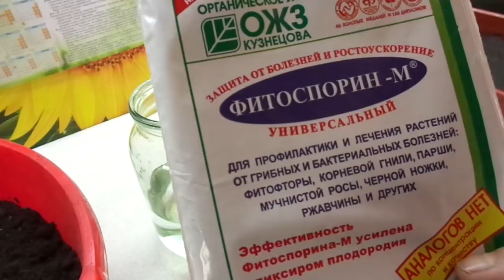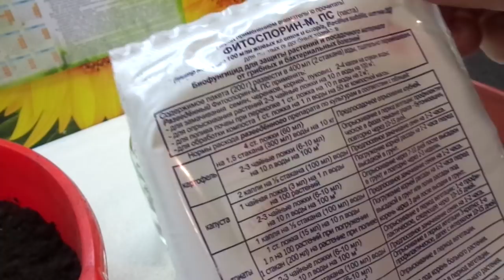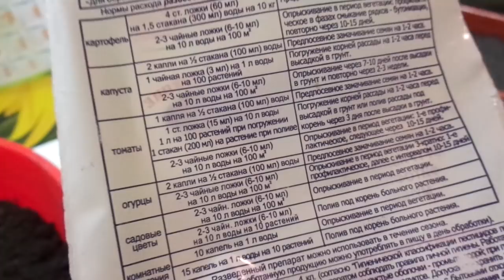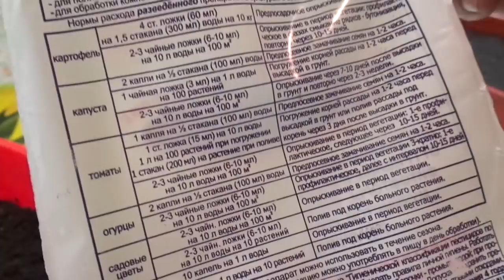КАК ПРИГОТОВИТЬ РАБОЧИЙ РАСТВОР ФИТОСПОРИНА. Ольга Чернова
В предпосевную пору все огородники выбирают средства для обработки грунта и семян. Но нужно не только выбрать одно из предлагаемых средств, но и научиться правильно им пользоваться. В этом видео я покажу и расскажу, как приготовить рабочий раствор ФИТОСПОРИНа - одного из самых распространенных средств.